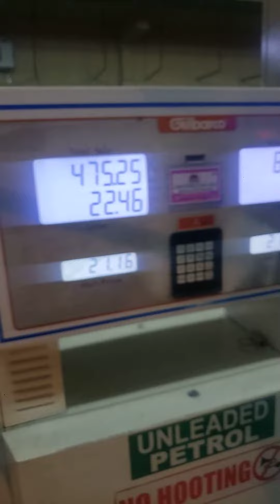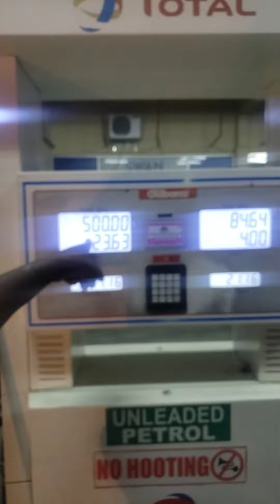patrol 🚓 place 2021